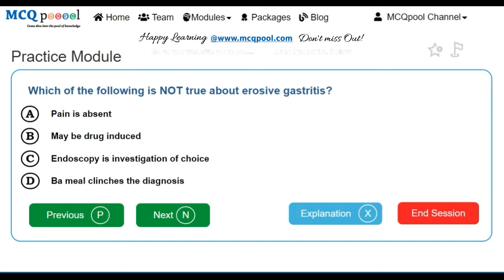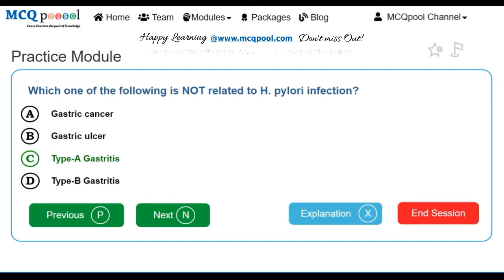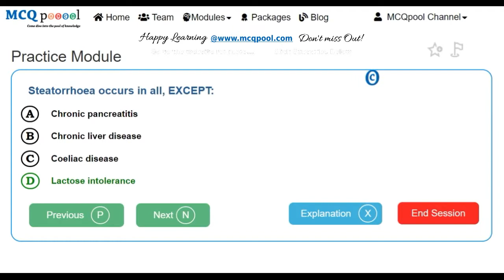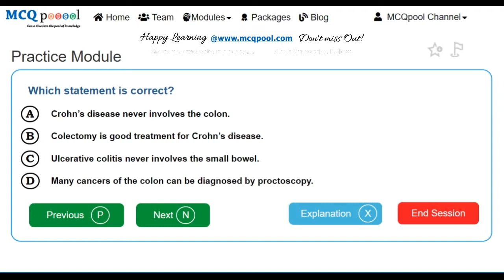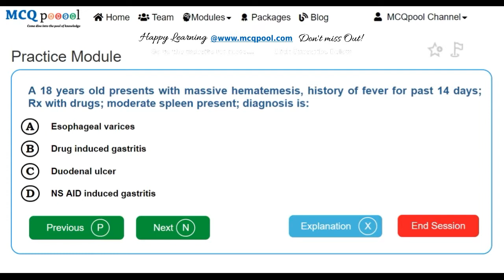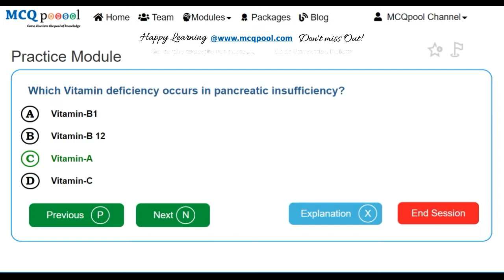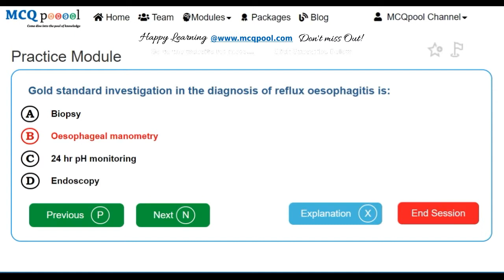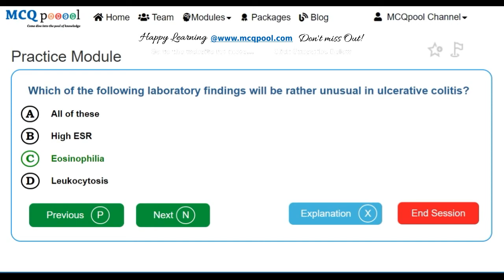Quiz/MCQs on Internal Medicine - Gastrointestinal System -MCQ Quick Revision Series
For more details on how to do so, please visit:
Multiple Choice Questions MCQs on Internal Medicine - Gastrointestinal System for Medicine - Gastrointestinal System